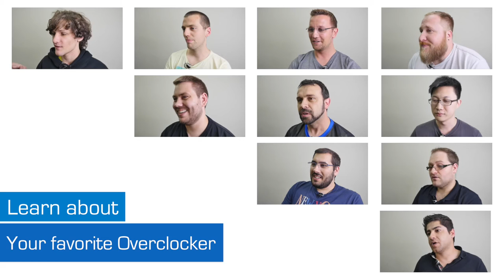BenchBros interview - Overclocker in Focus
This week our guest on the Overclocker in Focus series is BenchBros, an Overclocker rising up the ranks through Germany’s Hardwareluxx clan and a regular on the competitive OC circuit. We had a chance to get Andy to share his thoughts about Overclocking past and present - enjoy.